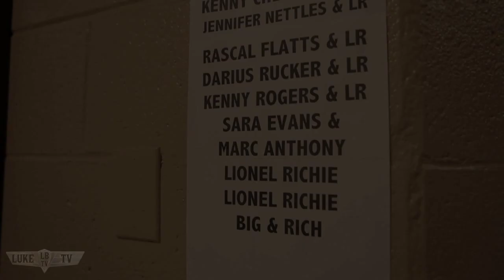Luke Bryan TV 2012! Ep. 12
Luke performs "Running with the Night" on the ACM Special: Lionel Richie & Friends. Go behind the scenes and hang with Luke. What is Tim McGraw doing?